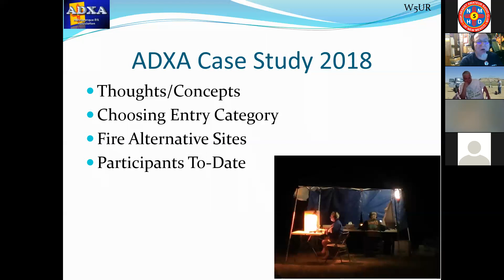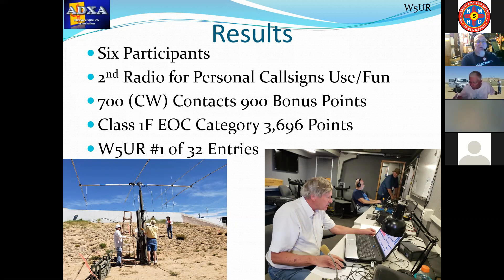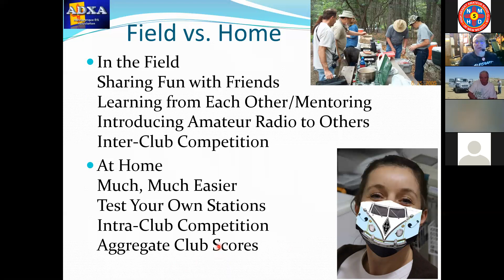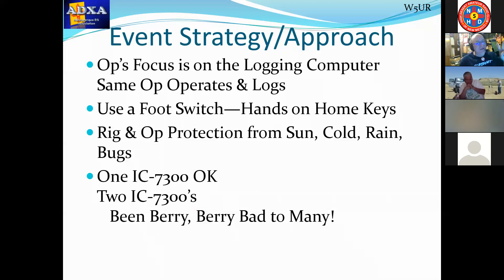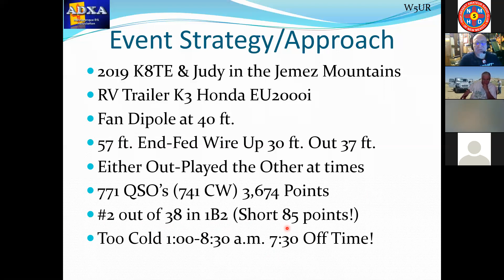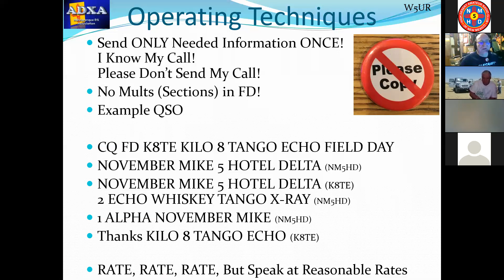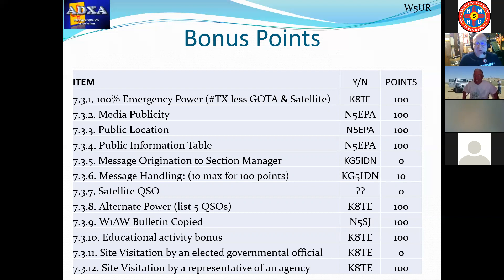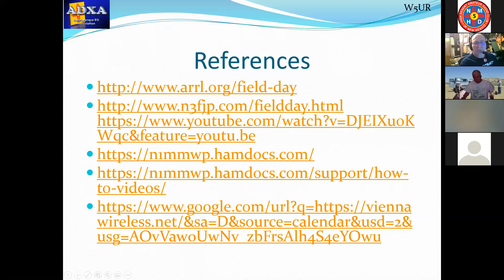Field Day, Preparation and Operation by Bill Mader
Bill Mader does an excellent job of reviewing the preparations for and the various operation choices for Field Day.  This is a Zoom Presentation from 6-19-21.  Don't say "Please Copy" and Good Luck in the Contest!